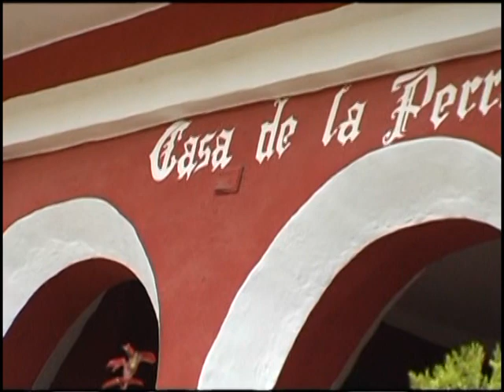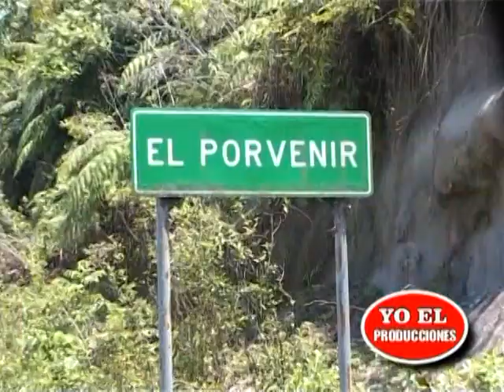TE AMO TANTO, AGUAYTIA, PADRE ABAD - AURELIA FALCON ESPINOZA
Una Video original de Aurelia Falcon espinoza